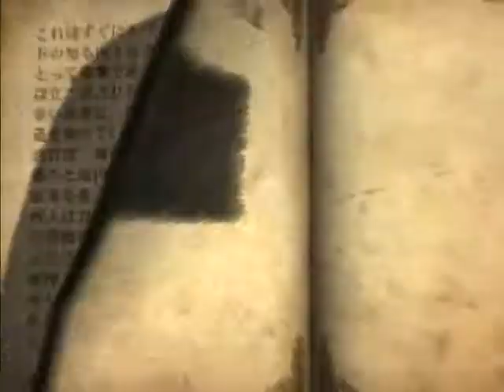Castlevania Lords of Shadow キャッスルヴァニア ロードオブシャドウ 5-7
ステージ　5-7　古城・地下下水道